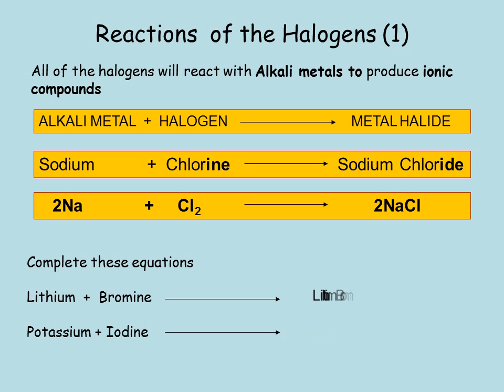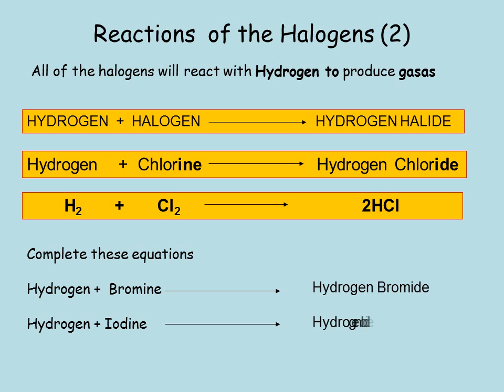Group 7 Halogens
Reactionsof the Halogens
All of the halogens will react with Alkali metals to produce ionic compounds
Lithium Bromide
Potassium Iodide
Follow the pattern towrite the balanced chemical equations
Reactionsof the Halogens (2)
All of the halogens will react with Hydrogen to produce gasas
Hydrogen Bromide
Hydrogen Iodide
Reactionsof the Halogens (3)
All of the halogens will react with water to produce 2 acids
This also happens with Bromine and Iodine and the acids formed are much stronger!